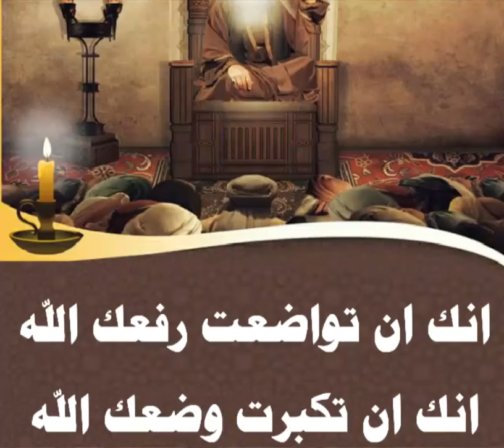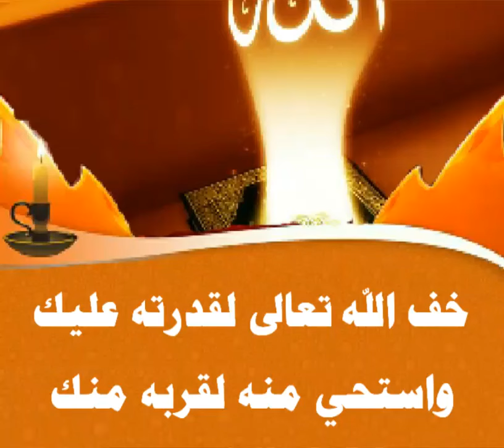27 حكمه للامام علي عليه السلام فديو رائع يستحق المشاهده الجزء 1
هذا الفيديو من تصميم صفحة من أقوال الامام علي عليه السلام على الفيسبوك
لا تنسونا بالدعاء